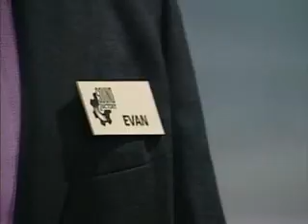Kids in the Hall - Selling Sound (144p)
"Sound Factory!"
"what kind of expensive stereo unit am I going to sell you today?"

Bruce McCulloch plays a Satanic Sound Salesman
Kids in the Hall